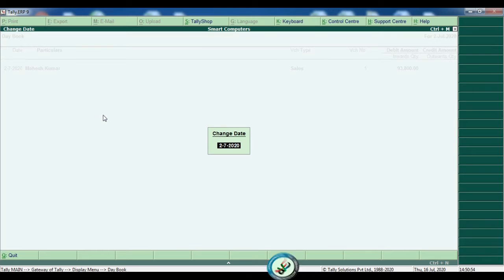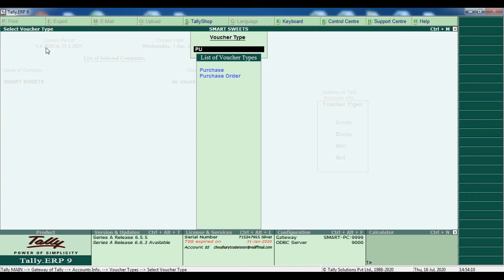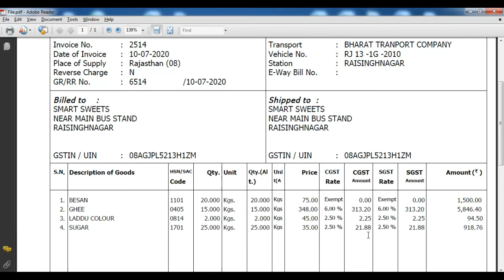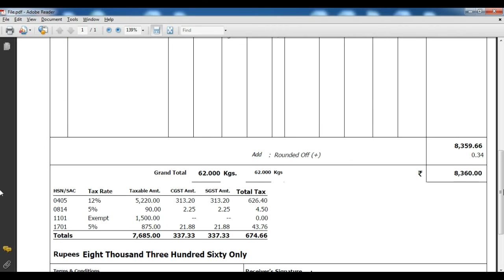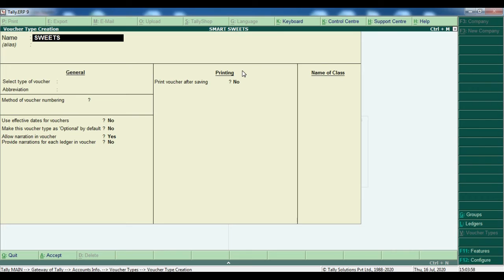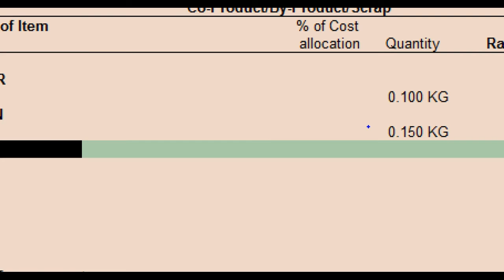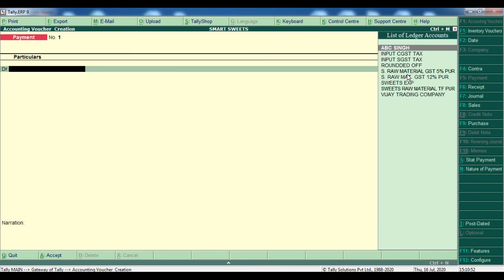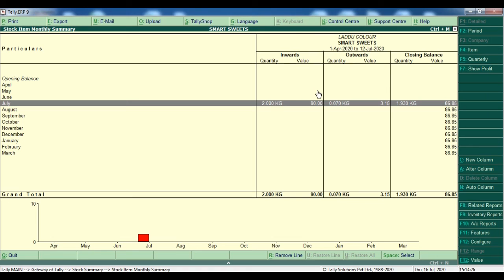Sweets Production Entry in Tally | Manufacturing Journal Voucher | Scrap Item Sale In Tally| Fact-EX